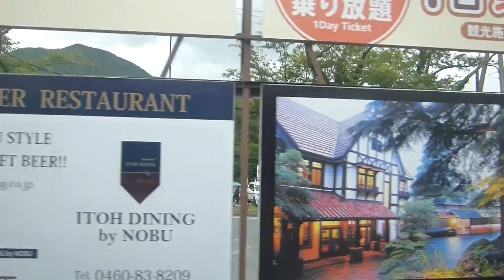箱根登山鉄道、強羅駅到着/ 源 住泰。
この動画は、２０１８．８．１６に箱根登山鉄道に乗った時の車窓です、よろしければご覧ください。源　住泰でした。